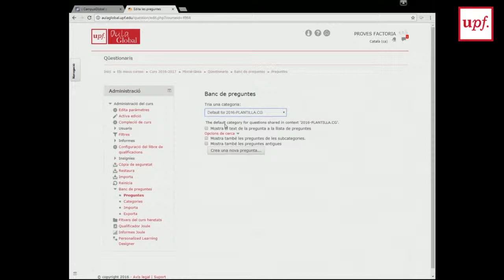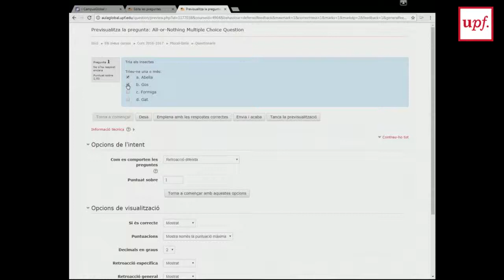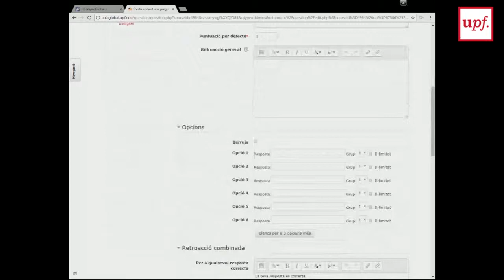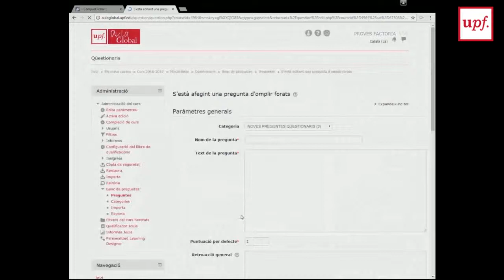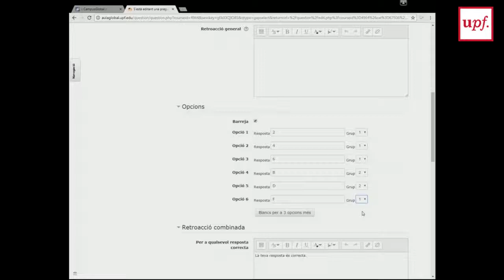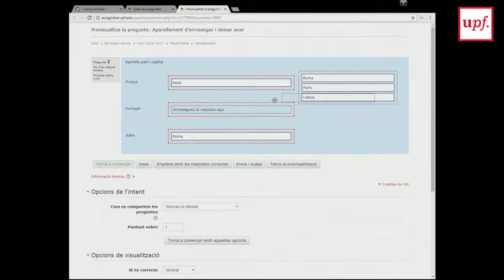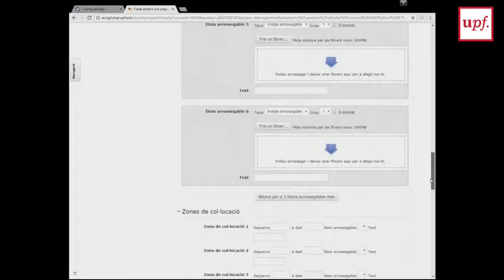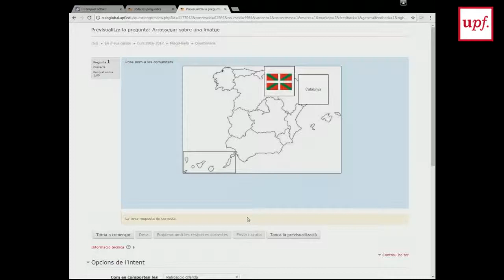Noves preguntes dels qüestionaris d'AG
Formador: Alexis Vicioso
Data: 26/10/2017